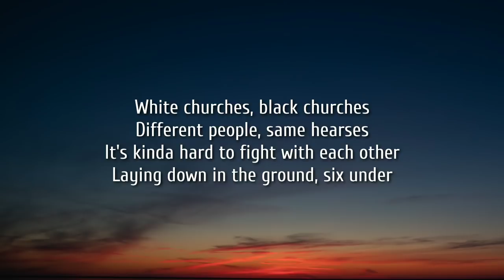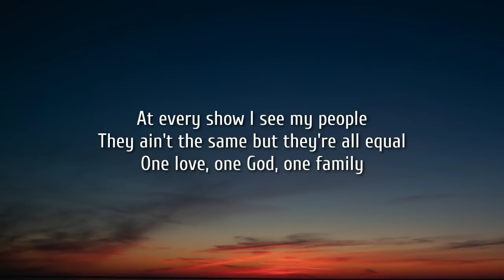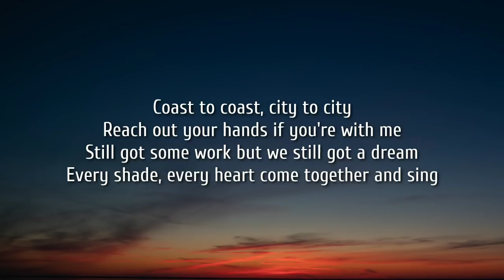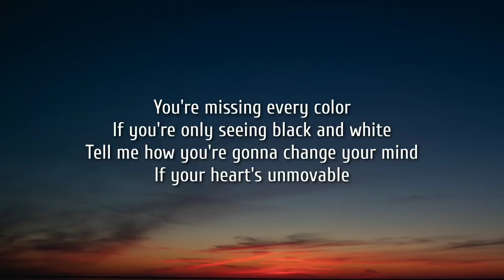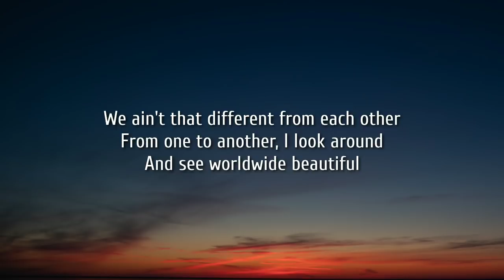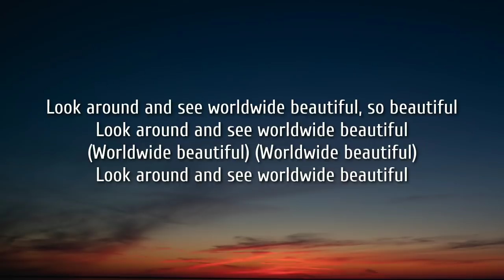Kane Brown - Worldwide Beautiful (Lyrics)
Lyrics:

White churches, black churches
Different people, same hearses
It's kinda hard to fight with each other
Laying down in the ground, six under
At every show I see my people
They ain't the same but they're all equal
One love, one God, one family

You're missing every color
If you're only seeing black and white
Tell me how you're gonna change your mind
If your heart's unmovable
We ain't that different from each other
From one to another, I look around
And see worldwide beautiful

Thank God, thank God, thank God, thank God, thank God, thank God
Oh, thank God, thank God, thank God, thank God, thank God, thank God
Coast to coast, city to city
Reach out your hands if you're with me
Still got some work but we still got a dream
Every shade, every heart come together and sing

One love, one God, one family (One family, y'all, c'mon)
One love, one God, one family (Worldwide beautiful)
One Love, one God, one family (Sing it with me)

Look around and see worldwide beautiful, so beautiful
Look around and see worldwide beautiful
(Worldwide beautiful)
(Worldwide beautiful)